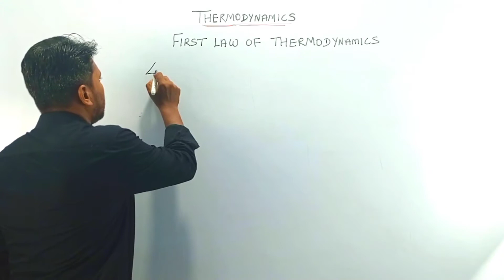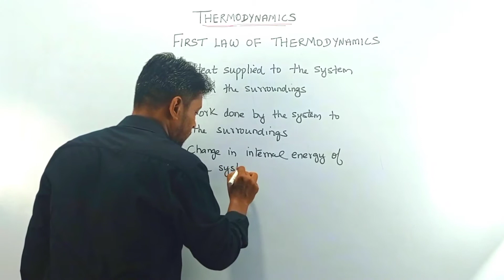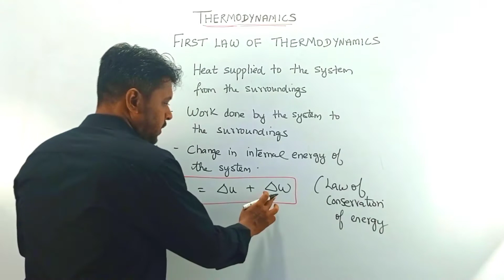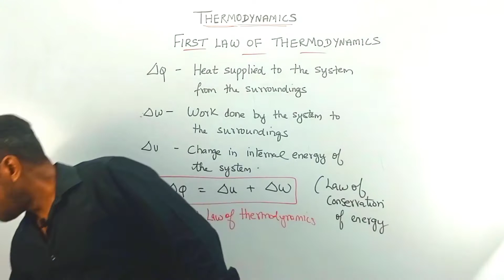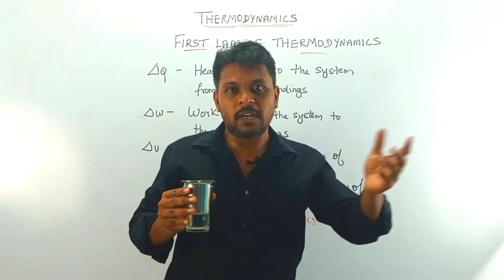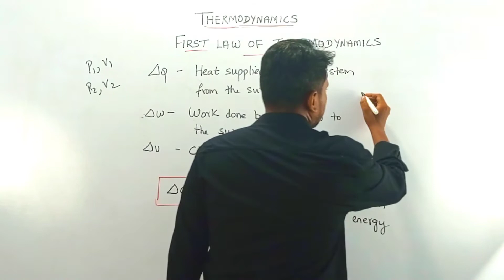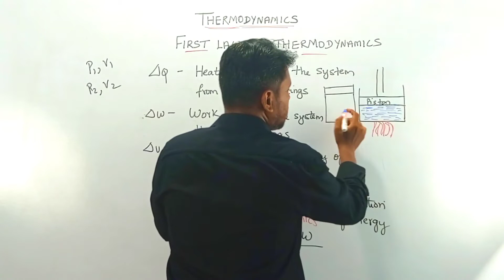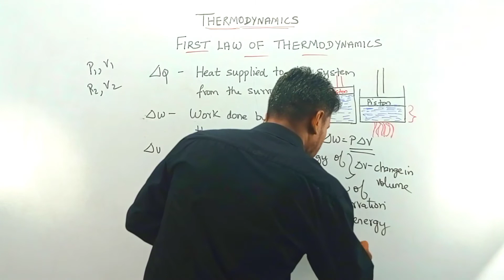Thermodynamics/First law of Thermodynamics/Physics/NEETJEE/NCERT/Tamil